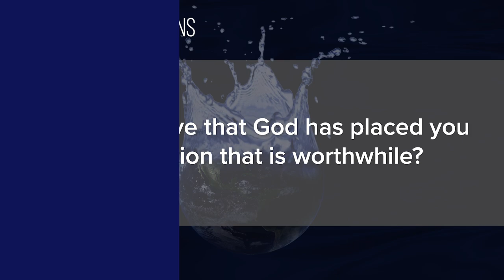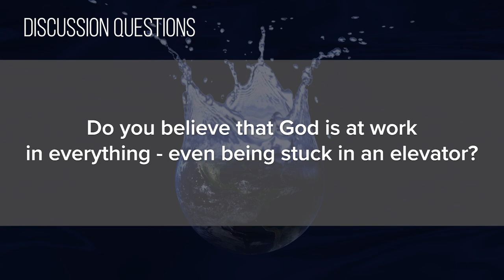Foundry Groups #2 (2019-2020)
Avast ye! Batten down the hatches - it be national talk like a pirate day at ye time of this filming! There be the usual questions for the youngsters and ye older scalawags, with some bonus content at the end for all. Enjoy ye time in groups this week!